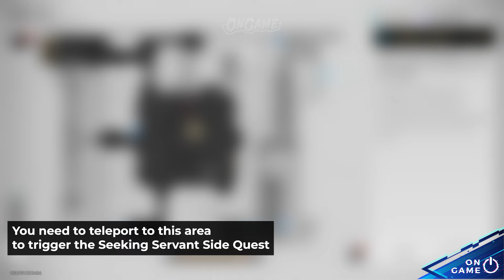Seeking Savant Quest - 15 Additional Chest Puzzle Guide | Honkai Star Rail 2.5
❗Doesnt Have Time to Play Game ?
Open Genshin and Wutering Pilot Sevice (Reliable & Done manually)

00:00 Intro
00:10 Trigger the Quest
01:04 1
01:35 2
02:05 3
02:33 4
03:01 5
03:32 Claim The First Reward
03:50 6
04:33 7
04:59 8
05:26 9
05:54 10
06:23 Claim the Second Reward
06:39 11
07:15 12
07:44 13
08:12 14
08:42 15
09:23 Claim the Third Reward